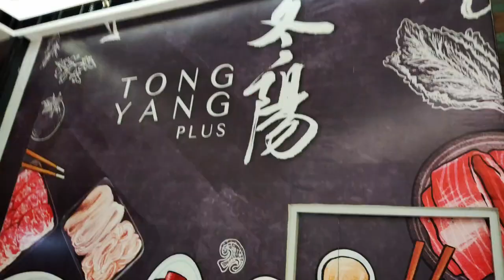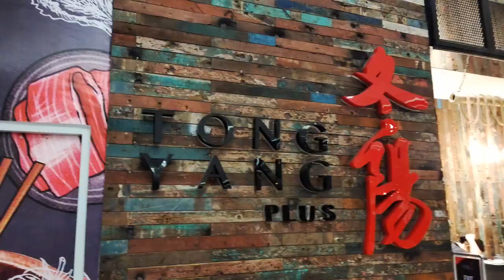Tong Yang Buffet at SM Seaside Cebu | Elizabeth Veloso